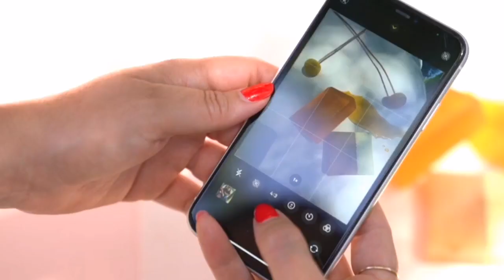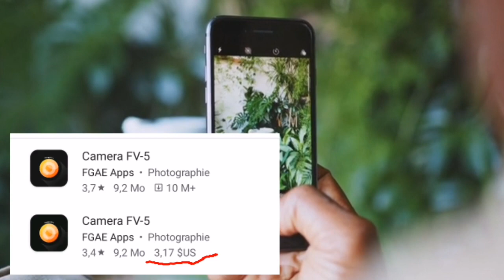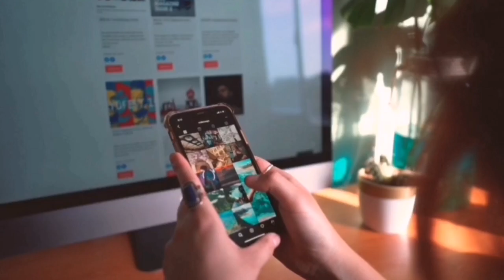Men pi bèl camera ou dwe genyen_wa fè bèl foto paw- Li fenk sòti